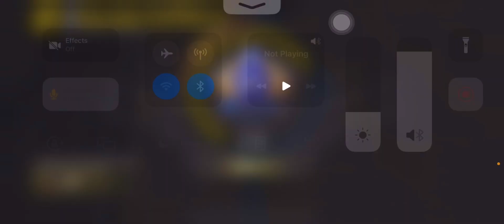BGMI Montage 🤫 Bgmi unbanned Soon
Iphone13 60 FPS • 🧠🔥 OnePlus,9R,9,8T,7T,,7,6T,8,N105G,N100,Nord,5T,NeverSettle

Old Device - Redmi Note 8 Pro
Recorder : iOS Recorder
Graphics : Smooth - Extreme (Colorful)
Control : 3 Fingers - Gyroscope (Always On)